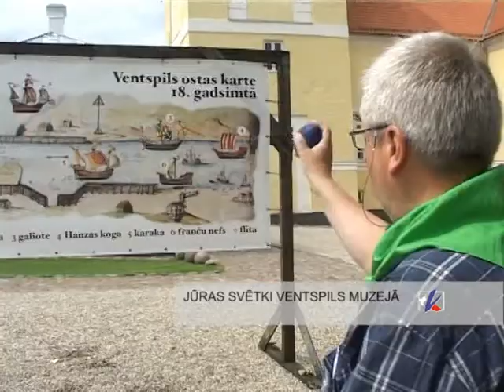Jūras svētki Ventspils muzejā